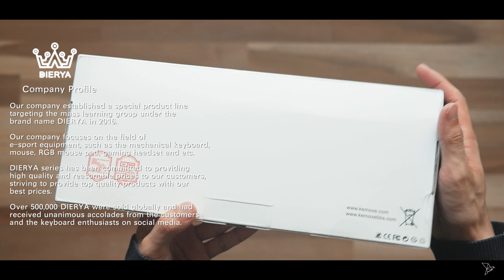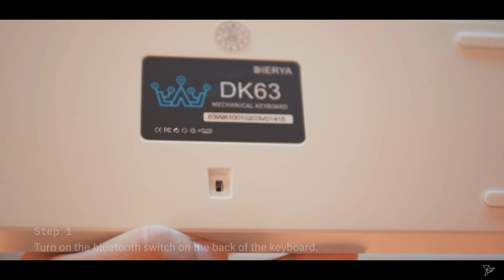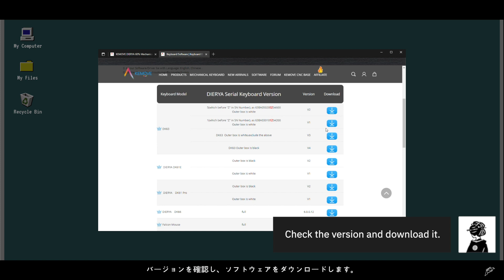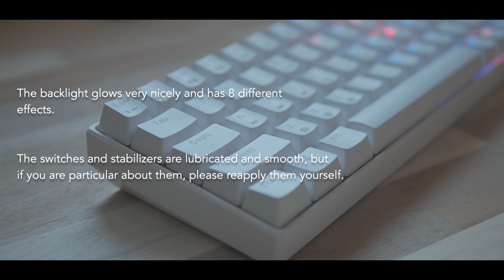DIERYA DK63 Mechanical Keyboard Unboxing Typing Sounds Review (Red switches)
Item links:
☑︎ DIERYA DK63:

☑︎ DIERYA Store:

Chapters:
00:00 Intro
01:14 Package Included
02:43 Weight
02:59 Size
03:14 Keycaps
03:46 Switches
04:10 Wireless
05:07 Software
06:00 Typing Sounds
07:11 Review

This video does not show you all the features of the DIERYA DK63.
If you are interested in it, please check out the URL in the overview section.